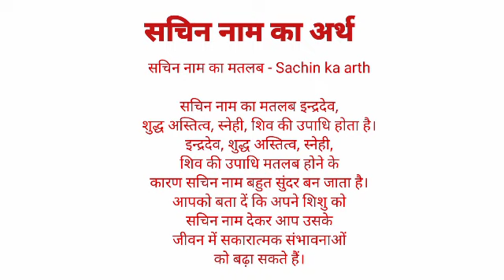Schin name ka arth //schin name ka matalab //schin name ka ladka kesa hota hai //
Schin name ka arth
schin name ka matalab
schin name ka ladka kesa hota hai

hit likes.

lots of  ❤️